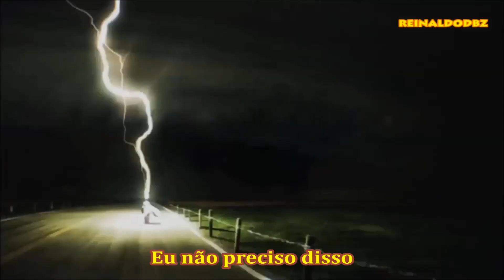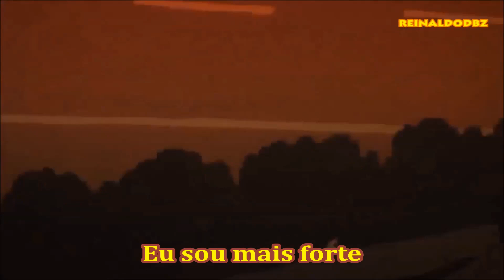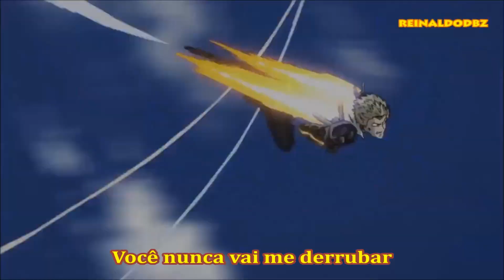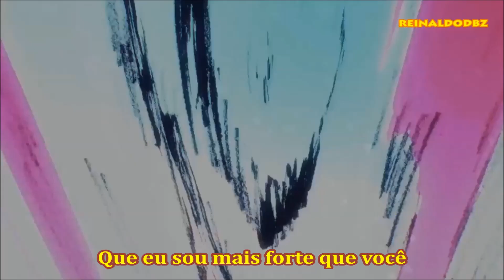Stronger - Through Fire - Tradução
Tradução da musica Stronger (Mais forte) com cenas do anime ( One Punch Man ) esse anime e muito foda eu estou ancioso pela segunda temporada, e quem me indicou essa tradução foi *(( Yghor Farsura ))* obrigado pela indicação e espero que todos gostem do video ea tradução muito obrigado a todos :D